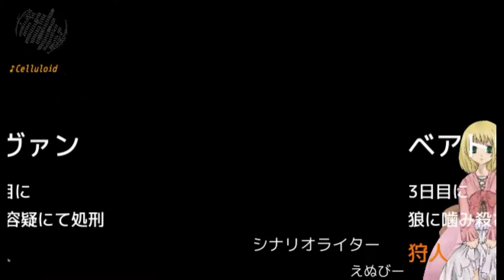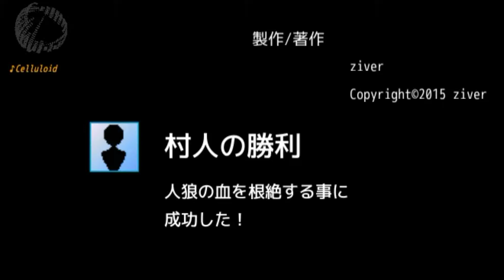勘と運で切り抜ける人狼･･･(簡易村編)【☆柿】#2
多人数型ゲームである「汝は人狼なりや？」を一人でプレイできるゲームです

実況ゲーム→【Village of Cyber】